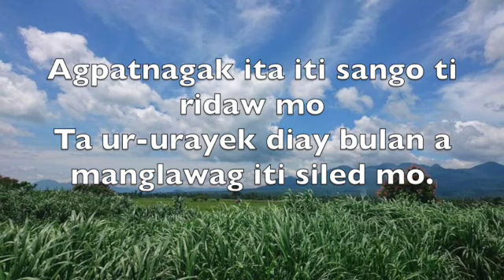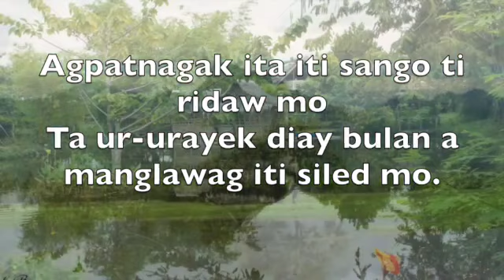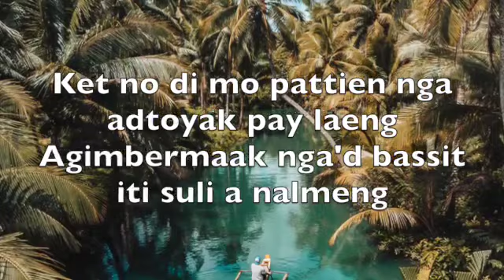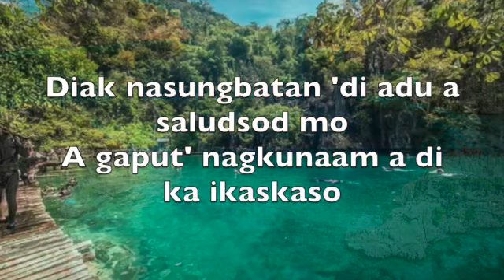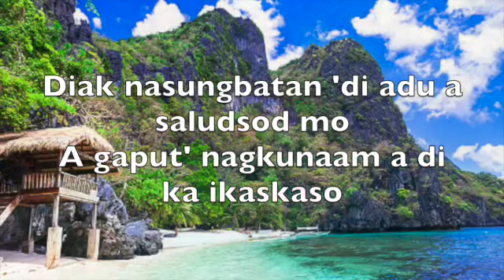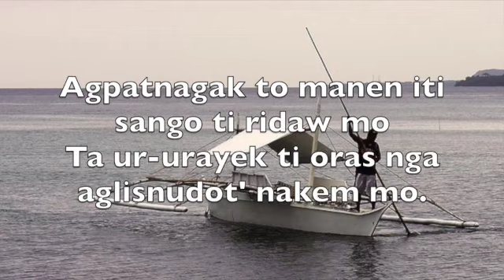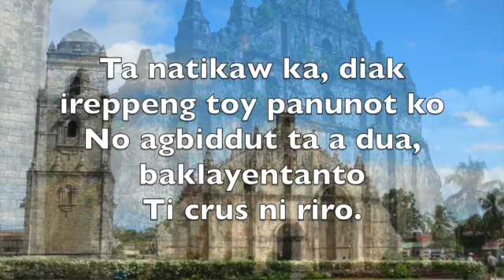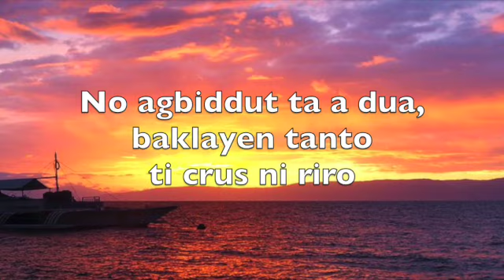AGPATNAGAK ITA by Andrea C.S. Baptista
Ilocano love song composed and sung by Andrea C.S. Baptista